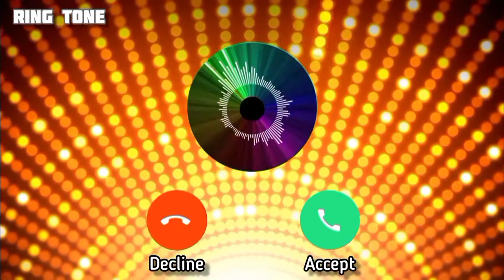Best Ring Tone | in Ankhon Ki Masti Mein | All in One